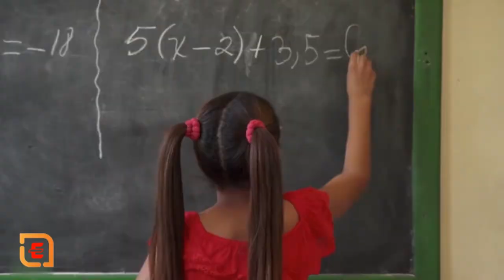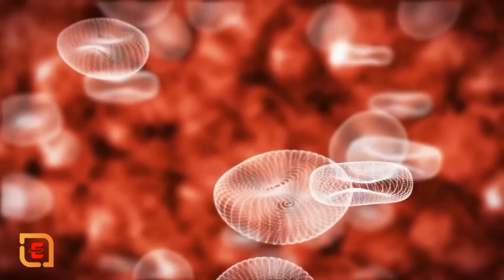Sadhguru Hindi Ayurvedic knowledge//सद्गुरु हिंदी आयुर्वेदिक ज्ञान//Sadhguru Hindi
Sadhguru --About
Sadhguru is the founder and head of the Isha Foundation, based in Coimbatore, India. The foundation, established in 1992, operates an ashram and yoga centre that carries out educational and spiritual activities. Sadhguru has been teaching yoga since 1982. Wikipedia
Born: September 3, 1957 (age 65 years), Mysuru, India
Spouse: Vijaykumari (m. 1984–1997)
Full name: Jagadish Vasudev
Children: Radhe Jaggi
Education: University Of Mysore (UoM)
Organizations founded: Isha Foundation, Project GreenHands

 Sadhguru Hindi Ayurvedic knowledge
Ayurveda, a natural system of medicine, originated in India more than 3,000 years ago. The term Ayurveda is derived from the Sanskrit words ayur (life) and veda (science or knowledge). Thus, Ayurveda translates to knowledge of life. Based on the idea that disease is due to an imbalance or stress in a person's consciousness, Ayurveda encourages certain lifestyle interventions and natural therapies to regain a balance between the body, mind, spirit, and the environment.

Ayurveda treatment starts with an internal purification process, followed by a special diet, herbal remedies, massage therapy, yoga, and meditation.
The concepts of universal interconnectedness, the body's constitution (prakriti), and life forces (doshas) are the primary basis of ayurvedic medicine. Goals of treatment aid the person by eliminating impurities, reducing symptoms, increasing resistance to disease, reducing worry, and increasing harmony in life. Herbs and other plants, including oils and common spices, are used extensively in Ayurvedic treatment.

In India, Ayurveda is considered a form of medical care, equal to conventional Western medicine, traditional Chinese medicine, naturopathic medicine, and homeopathic medicine. Practitioners of Ayurveda in India undergo state-recognized, institutionalized training. Currently, Ayurvedic practitioners are not licensed in the United States, and there is no national standard for Ayurvedic training or certification. However, Ayurvedic schools have gained approval as educational institutions in some states.

Ayurveda can have positive effects when used as a complementary therapy in combination with standard, conventional medical care.
Many Ayurvedic materials have not been thoroughly studied in either Western or Indian research. Some of the products used in Ayurvedic medicine contain herbs, metals, minerals, or other materials that may be harmful if used improperly or without the direction of a trained practitioner. Ayurvedic medicines are regulated as dietary supplements rather than as drugs in the United States, so they are not required to meet the safety and efficacy standards for conventional medicines. These medicines can interact, or work against, the effects of Western medicines. Investigate the training and background of Ayurvedic practitioners whom you intend to use.

It's important to discuss any Ayurvedic treatments that you use with your doctor. Women who are pregnant or nursing, or people who are thinking of using Ayurvedic therapy to treat a child, should consult their healthcare provider. It is important to make sure that any diagnosis of a disease or condition has been made by a healthcare provider who has substantial conventional medical training and experience with managing that disease or condition. While Ayurveda can have positive effects when used as a complementary therapy in combination with standard, conventional medical care, it should not replace standard, conventional medical care, especially when treating serious conditions.